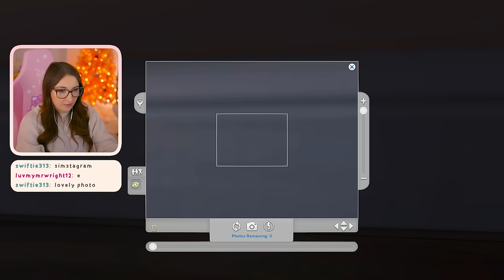SIMS 4 BARBIE LEGACY LIVESTREAM #9 💕 (Streamed 1/3/24)